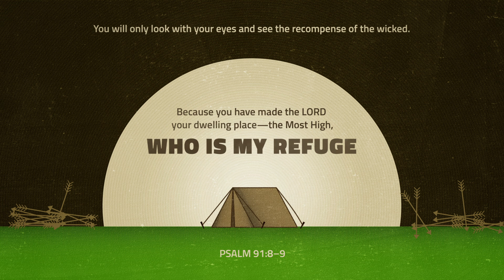Bible Text Animation: Psalm 91:8-9 | Faithlife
"You will only look with your eyes and see the recompense of the wicked. Because you have made the LORD your dwelling place—the Most High, who is my refuge."
—Psalm 91:8-9
English Standard Version

Logos Bible Software is the leading provider of multilingual tools and resources for Bible study on Mac, Windows, and mobile devices. Since 1992, Logos has served pastors, scholars, and everyone who wants to study the Bible, partnering with hundreds of publishers to offer thousands of Christian ebooks to users worldwide.